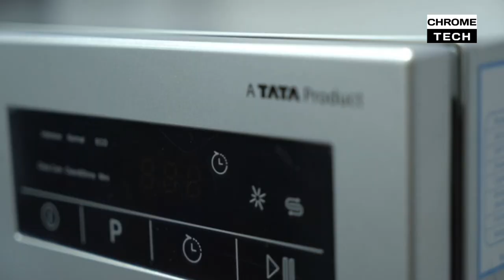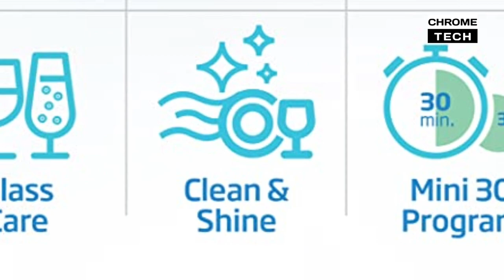Voltas Dishwasher Review in தமிழ் India 2024 model | 8 Place Settings | best in affordable price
8 Place Setting

14 Place Setting

15 Place Setting

14 Place Setting

00:00 for 4-5 family members - you can place upto 96 vessels
00:27 especially for indian cooking and kitchen style
00:36 it will wash easily kadai milk pan tea pan tawa eating plates glass - stainless steel and ceramic materials
00:47 highlight
00:53 6 wash program modes and functions
01:14 8 litre water is enough to clean full load - hand wash vs machine wash comparison
01:24 intensive and normal mode
01:35 dry the vessels
01:48 eco mode - glassware - clean shine mode - mini 30 mode
02:40 no noise - no sound - led display - touch panel
02:48 warranty - 2 years on product and 5 years on motors
02:58 price - in conclusion - value for money

now a days womens - ladies - girls are spending more time to clean an vessels for cooking - aana ippo indha kavalai vendam ellam paathiragalai indha machine supera thulakkum - this machine will save your energy and water to your home - make your daily work easily.
hello everyone in this video i explained all features of Voltas Beko 8 Place Settings Table Top Dishwasher (DT8S Silver Inbuilt Heater) (2023 Model) this is value for money first quality and long lasting product for the lower middle class family people in india. pros and cons also we given in this video including brand demo clips. voltas beko is is providing 2 year warranty for product and 5 years warranty on motors. according to the quora answers and latest customer feedback this is best forever. now is good deals on great indian festival sale extra happiness and finale days - diwali discount offer price
Usage: home - hotel
Part Number: DT8S DF14S3 silver white silver gray
Updated today:22nd march 2024 by chrome tech official channel in tamil